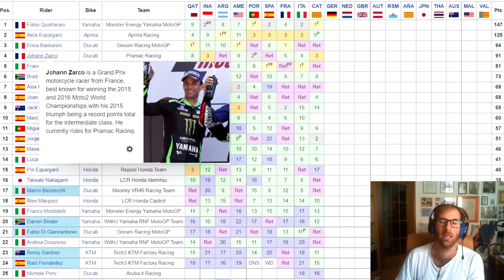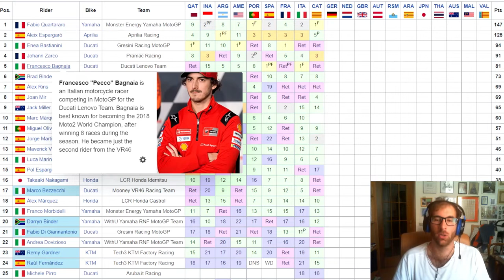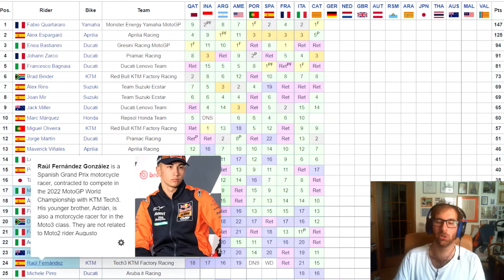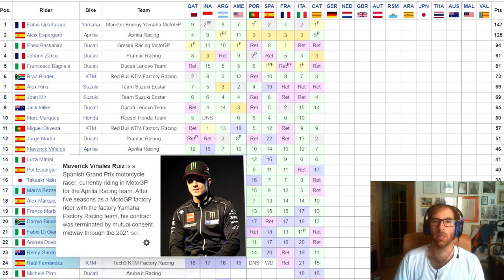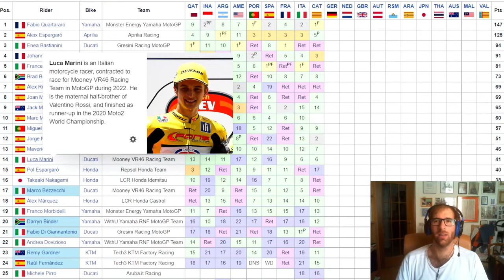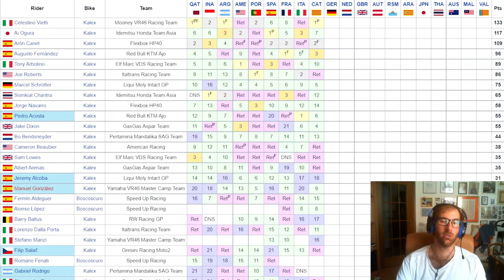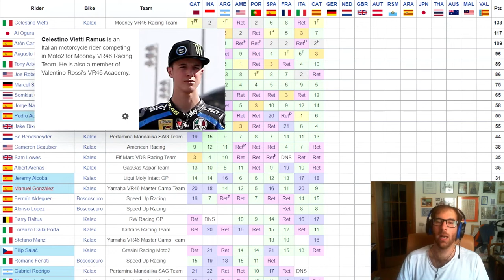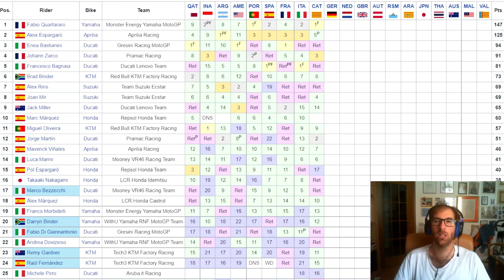Nell'ecatombe di Barcellona, vince Quartararo che allunga in testa! Solo 17 piloti al traguardo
SE VOLETE SEGUIRMI IN ALTRI CANALI